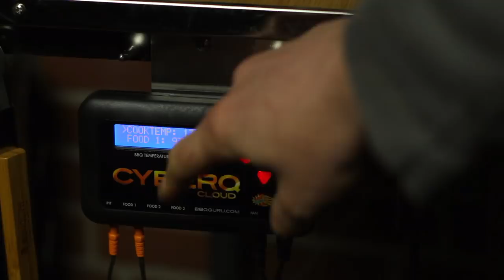BBQ Springtime Beef Brisket vom Holzkohle Grill - Das Grill & BBQ Rezept Video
Das BBQ Springtime Beef Brisket ist relativ easy zubereitet und schmeckt erstaunlich gut. Obwohl das BBQ Springtime Beef Brisket extrem viel Zeit in anspruch nimmt, lohnt es sich, versprochen!
Dieses Rezept, also das BBQ Springtime Beef Brisket Rezept findet Ihr wie immer Textlich mit vielen Bildern auf meinem Blog
tobiasgrillt.de ist ein BLOG, welcher sich Grundsätzlich um die Themengebiete Grillen, BBQ und Outdoorcooking beschäftigt. Auf tobiasgrillt.de findet Ihr neben Rezepten, Grilltests und Grillwissen auch viele Tipps und Tricks zum Thema Grillen!

Unterstützt durch Produktplazierung!

Danke Euch!